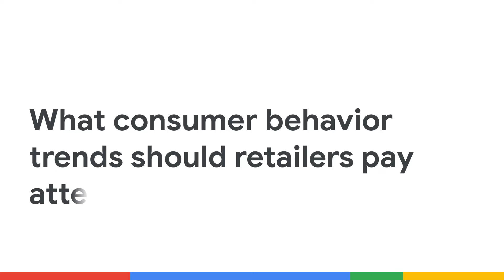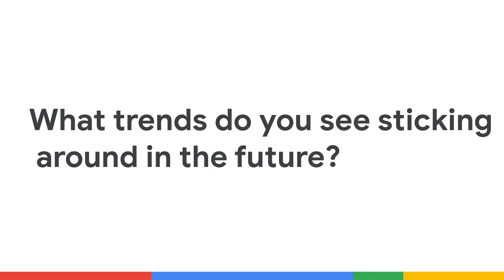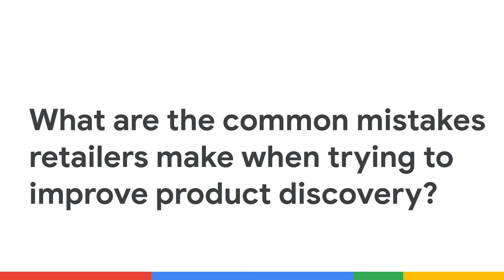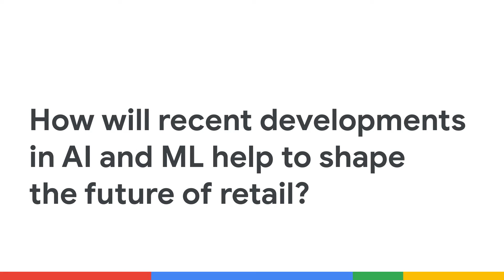In the Cloud: How machine learning boosts product discovery for retail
Product discovery is more than a search bar. Learn how retailers can refine product discovery with a holistic approach powered by the cloud. Googlers Amy Eschliman, Sachin Padwal, Kamelia Aryafar and Belwadi Srikanth explain why product discovery is more important than ever. Watch now.